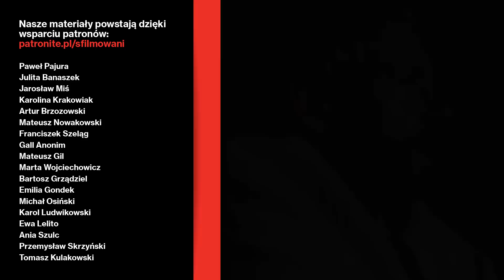Ładunek / Cargo - wreszcie dobry film o zombie! Recenzja #382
Znaczek "Netflix Original" dla wielu widzów przestał być jakimkolwiek wyznacznikiem jakości, ale znaleźliśmy wyjątek. :)

Jeśli oglądasz nas regularnie, możesz nas wesprzeć drobną kwotą pod tym adresem